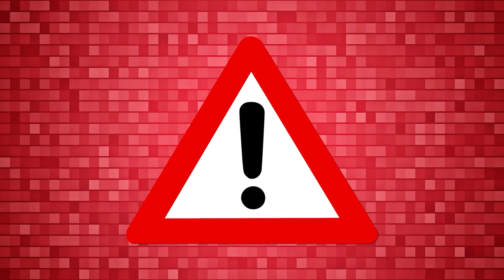VfB | Borussia Dortmund (1:5) & Union Berlin | Nachbericht & Vorbericht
Historische Vorführung!
Endlich der erste Heimsieg?